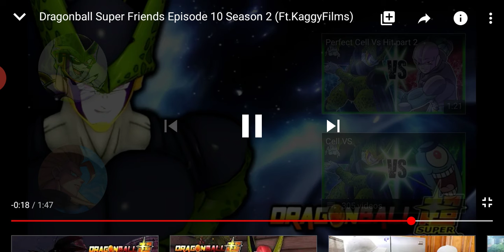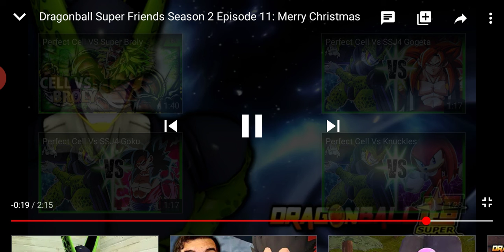Liasion Reaction to Dragon ball Super Friends Episode 9,10,11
Facebook liasion Taylor
Twitter summerNights
Snapchat badasslove 1013
Instagram BadassForLife 20
Side channel OctoberLibra Gamer